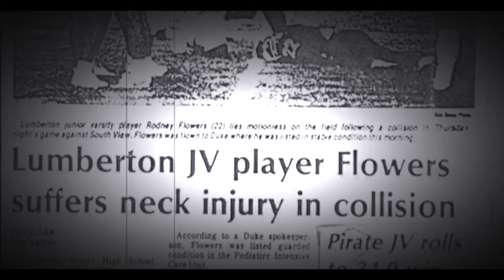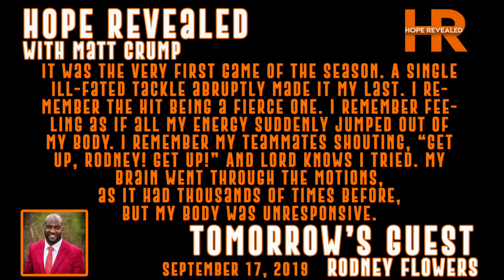Hope Revealed Promo Episode #28 Rodney Flowers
Rodney Flowers is the author of the life-affirming and highly-inspiring Amazon bestselling book, Get Up! I Can’t. I Will. I Did…Here’s How! which teaches empowering life principles to transform your spirit and motivate you to awaken the amazing power within you to overcome any challenge. He also authored the international bestselling book, Essential Assertions, packed with guiding life principles & inspiring stories that energize and motivate you to recognize your maximum potential, uncover and leverage your hidden strengths, & use your unbreakable spirit to capitalize on life’s opportunities.
Tune in for the full episode on September 17, 2019